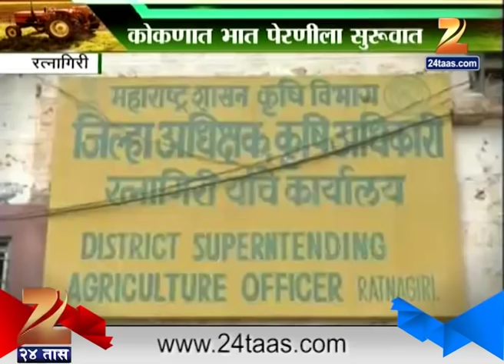Peekpani Monsoon Special : Dr Sanjay Bhave On Seeds For Farming 8th June 2015